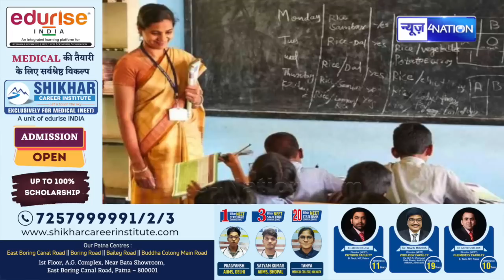CM Nitish - Tejashwi को इनका गुस्सा संभालना होगा बहुत मुश्किल! काम ही ऐसा हो गया है!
CM Nitish - Tejashwi  को इनका गुस्सा संभालना होगा बहुत मुश्किल! काम ही ऐसा हो गया है|Bihar News| News4Nation